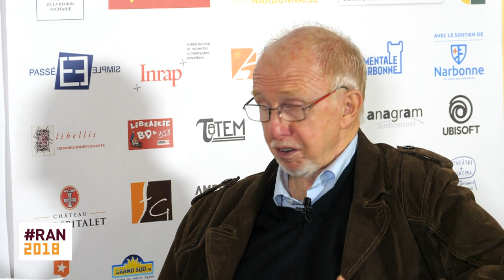RAN 2018 : Entretien avec Professeur Jacques Michaud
Web TV
Invité : Professeur Jacques MICHAUD
Président de la Commission archéologique et littéraire de Narbonne.
Palais des Archevêques de Narbonne

Journaliste : Georges Mattia
Régie vidéo : Daniel Ulldemolins,
Montage/habillage : Nathalie Masek